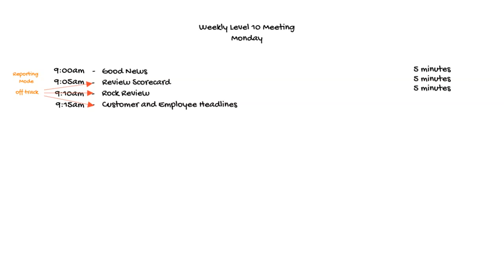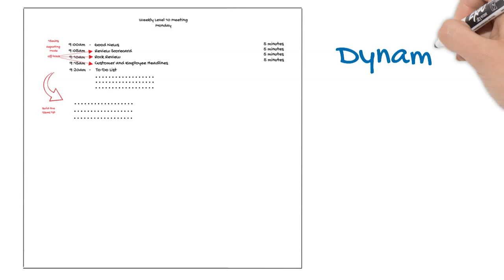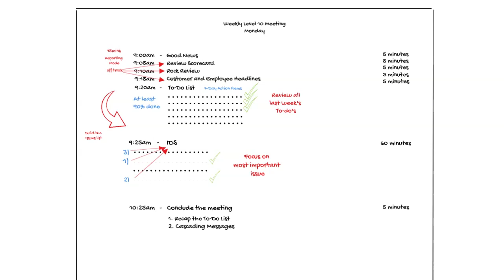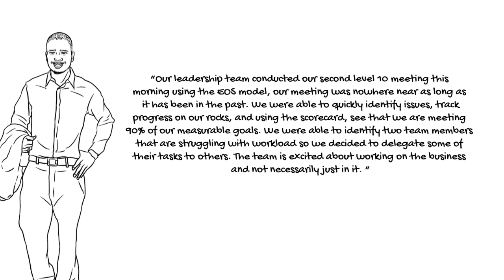EOS Level 10 Meeting | Certified EOS Implementer | Debra Chantry Taylor | Business Traction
The EOS Level 10 Meeting is a tool that can take your meetings to the next level.

It will save you time, start to get issues resolved & create a happy & focused team.

What's not to 💙 about that?

So here’s how to have world-class meetings:
As an EOS Implementer, I teach every client something called a Level 10 meeting.
We call it Level 10 because every business owner we have interviewed, we ask them to rate the effectiveness of their meetings on a scale of 1 -10, where 1 is basically ‘shit’ (that’s a technical term) & 10 is awesome & on average they rate it a 4.
So if you’re normal, the effectiveness of your meetings is somewhere around a 4 – here’s how to get it to a Level 10.

As I show you the Level 10 meeting  – I want to share a couple of things.
The reason it's so effective & world-class is that frankly, it’s a time management tool. You & your leadership team coming together for the precious 90 minutes that I’m going to show you will save you time. You are literally going to save 2-3 times the amount of time that you invest in the level 10 by avoiding train wrecks, the left hand knowing what the right hand is doing, miscommunications being avoided & being more effective & accountable.

With that said, a great meeting pulse has 5 points.
A great meeting needs to be:
📌 Same Day
📌 Same Time
📌 Same Agenda
📌 Start on Time
📌 End on time

So using Gino’s own words, I’m going to show you the psychology, the philosophy & the flow of the perfect level 10 meeting.

For more tools to help you get a grip on your business, join our LinkedIn community where we share unique content and useful business tips and articles... exclusively for entrepreneurs wanting a better business, and a better life.